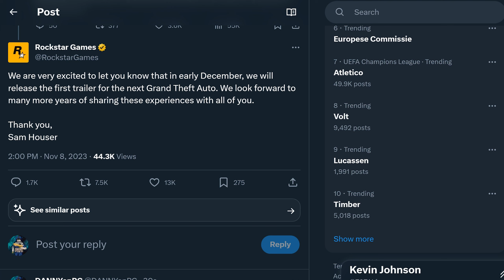Grand theft auto 6 reveal date (real)